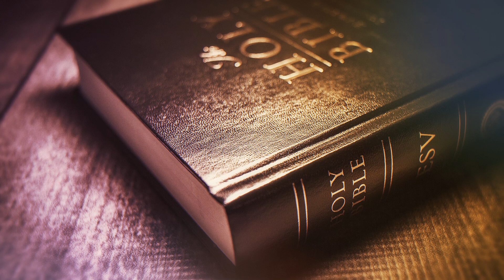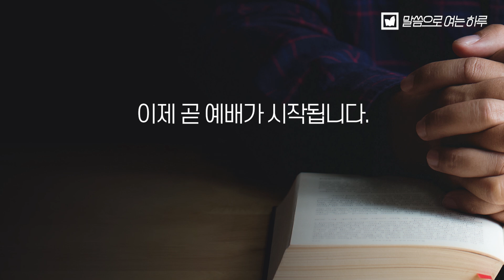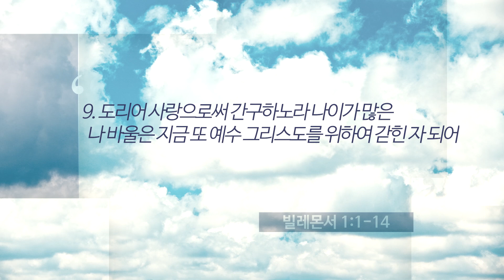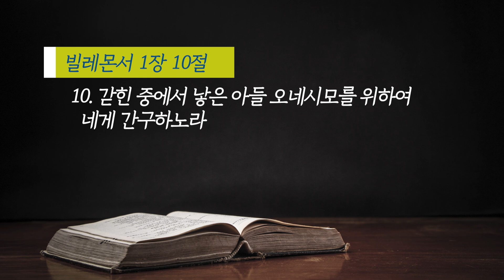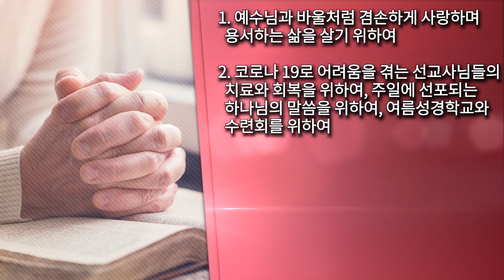말씀으로 여는 하루(8.1)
본문_빌레몬서 1장 1-14절
제목_사랑과 용서
설교_함인원 목사/전주안디옥교회
기도_
1. 예수님과 바울처럼 겸손하게 사랑하며 용서하는 삶을 살기 위하여
2. 코로나 19로 어려움을 겪는 선교사님들의 치료와 회복을 위하여,
    주일에 선포되는 하나님의 말씀을 위하여, 여름성경학교와 수련회를 위하여